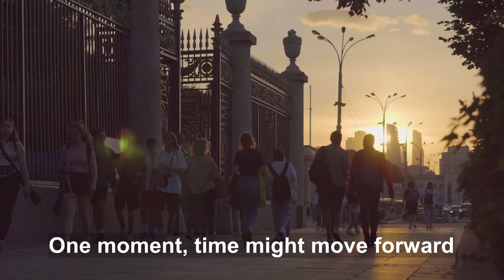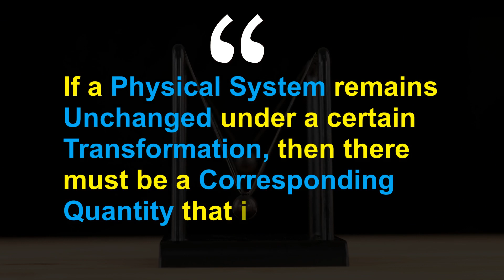Noether's Theorem: The Theory That Unlocked the Secrets of the Universe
In this video, we explore the fascinating concept of Noether's theorem, which explains the relationship between symmetry and conservation laws in physics. We discuss how every continuous symmetry of a physical system has a corresponding conservation law, and give examples of these in action, such as the conservation of momentum and angular momentum. We also explore the various applications of Noether's theorem in real-world systems, from rockets launching into space to subatomic particles colliding in particle accelerators. Join us on this journey of discovery and learn how Noether's theorem has transformed the field of physics.emmy noether